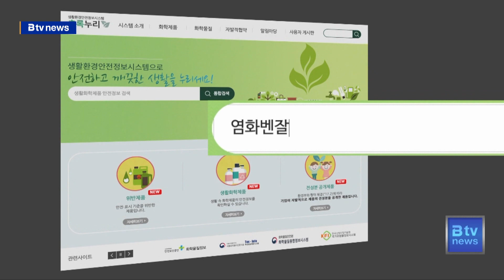‘코로나 방역’ 염화벤잘코늄 살균제, 공기 중 분사 금지된 제품이었다? 유해성 논란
감염병 방역에 필수적인 살균 소독제와 관련해 유해성 의혹이 제기됐습니다.
이 소독제는 염화벤잘코늄이 들어 있는 살균제로 현재 각종 다중이용 시설의 살균 작업 등에 사용하고 있는 제품입니다.

경기도의회 국민의힘 이채영 의원은 기자회견을 갖고 염화벤잘코늄은 독성이 인정된 물질인 만큼 즉각 사용을 중단해야 한다고 주장했습니다.

[ 이채영 | 경기도의회 의원 ]
"염화벤잘코늄이라는 것은 가습기 (살균제)에 들어있었습니다. (공기 중에) 분사를 금지했고 닦아서 사용하라고 했습니다. 그러면 책이나 물건을 어떻게 닦을 수 있겠습니까. 전부 다를"

염화벤잘코늄은 각종 소독제 등에 사용하는 성분으로 지속적인 접촉이나 호흡을 통해 흡수될 경우 인체에 유해한 성분으로 알려져 있습니다.

현재 정부가 사용 승인한 염화벤잘코늄 살균제는 20여 종이 있고 공중에 분사하지 않는 방식으로 사용하도록 권고하고 있습니다.

경기도는 정부 승인을 받은 제품을 구매하고 있고 반드시 수건 등에 묻혀 닦는 방식으로 사용하도록 하고 있다고 밝혔습니다. 단지 지난 코로나 상황에선 일부 분사 방식으로 사용한 바 있지만 현재는 사용 방식을 엄격히 규제하고 있다고 설명했습니다.
하지만 이 의원은 닦는 방식도 여전히 위험할 수 있다며 다른 제품으로 바꿔야 한다는 입장입니다.

"이미 안전한 제품들이 나와 있습니다. 제가 이렇게 나선 이유는 그 제품들을 쓰라는 이야깁니다. 안전한 제품을 써서 경기도 만이라도"

경기도는 최근 현장 단속 결과 사용법을 위반한 사례를 없었고 살균제를 분사하는 작업 현장을 목격할 경우, 즉각 시군에 신고해줄 것을 당부하고 있습니다.

한편 이채영 의원은 어린이집 유치원 단체와 함께 살균제 문제와 관련한 정책토론회를 개최하겠다며 경기도의 성실한 입장 표명을 촉구했습니다.